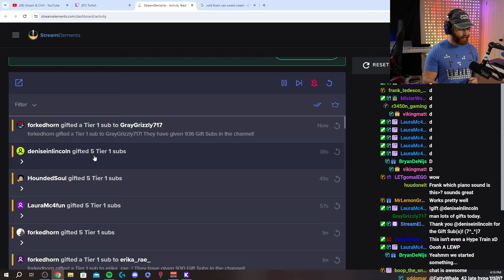Music for a late night walk in the snowfall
"Snowfall Dreams"